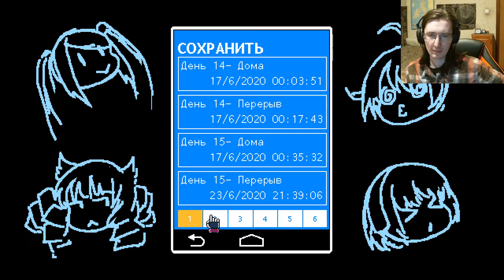#14 VA-11_Hall-A - прохождение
Прохождение игры VA-11_Hall-A.